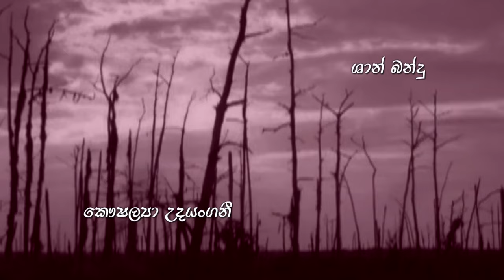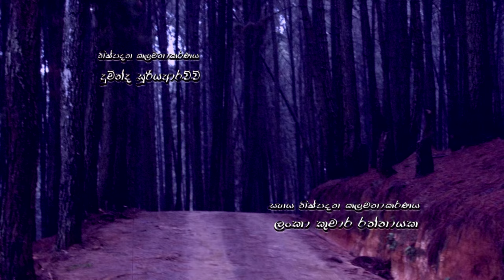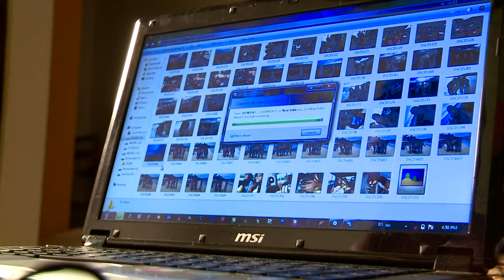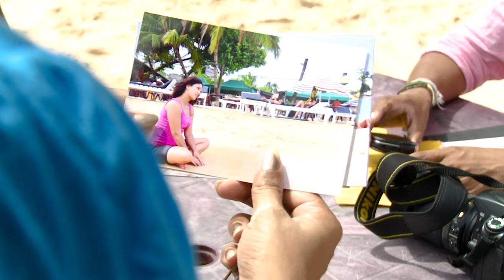Still Image Short Drama RA Cinema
RA Cinema brings to you the still Still Image based on the true experience of a mass journalist who meets a young woman in a group of outings after a young man drowns a few weeks later. This is another production by Ranga Wijewickrama.

Credits
Director - Ranga Wijewickrama
DOP- Thisara Thulwan
Productions - RA Productions
Script - Ranga Wijewickrama
Editor - Tharanga Wimalachandra
Art- Banura Jayamanna